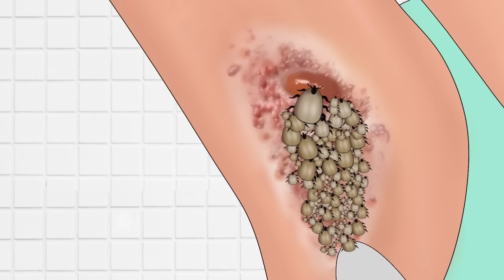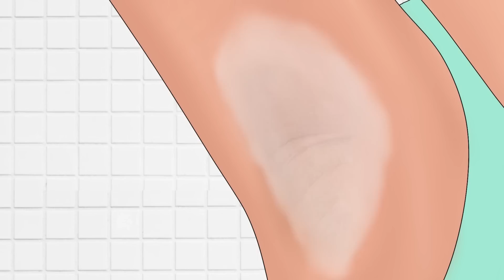ASMR Underarm Dog Ticks Removal | Armpit Big Pustule Deep Cleaning Animation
HI! 🤗

Subscriptions, likes and comments are always helpful. 💪🤓

This Country Girl needs to get rid of a Tick Nest that caused an Underarm Infection. The Dog Ticks left her Armpit Severely Injured and full of Big Pustules. Let's give her a Deep Cleaning Treatment Removal!